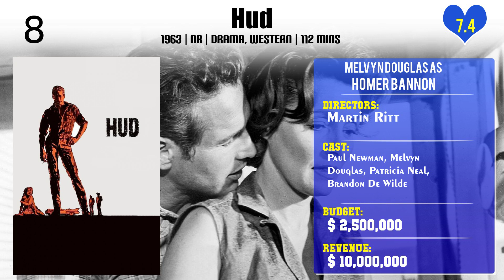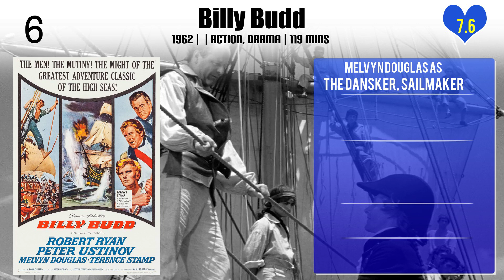Melvyn Douglas Top 10 Movies of Melvyn Douglas| Best 10 Movies of Melvyn Douglas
Top 10 Movies of Melvyn Douglas

Find the list of movies by Melvyn Douglas you can find more information, movie trailers, posters, reviews, youtube links in below link.

Please Comment down your favorite movie of Melvyn Douglas